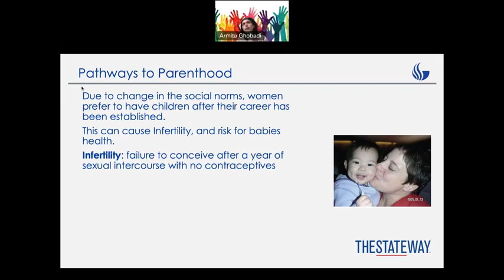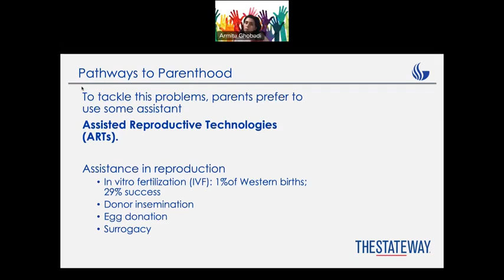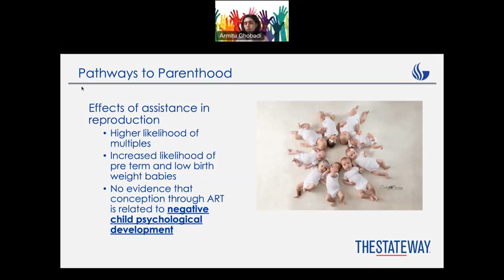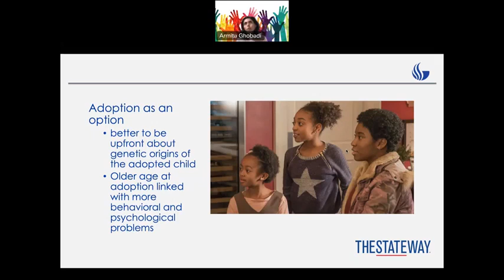Chapter Three--Section SEVEN (Pheeeewwww)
What is infertility? How would you tackle that? What is the ARTs project?